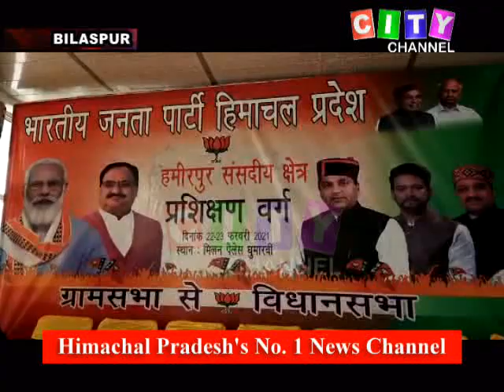Bilaspur BJP Prem Kumar Dhumal 23 February 2021